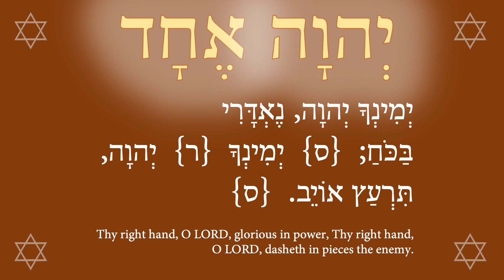Prayer for the Native American Tribes to the Great Creator, who rules to the ends of the earth